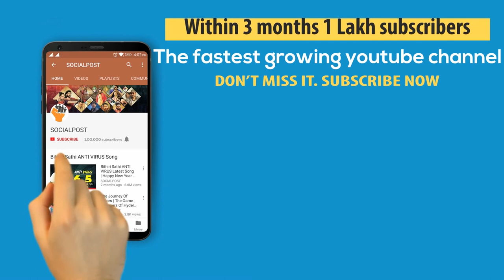Nandamuri Harikrishna Life Story | Nandamuri Harikrishan Lost Life| Social Post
1956 సెప్టెంబర్‌ 2న జన్మించారు హరికృష్ణ. 1967లో ఆయన బాలనటుడిగా సినీరంగ ప్రవేశం చేశారు. శ్రీకృష్ణావతారం, తల్లాపెళ్లామా చిత్రాల్లో హరికృష్ణ బాలనటుడిగా నటించారు. అనంతరం తాతమ్మకల, రామ్‌రహీం, దానవీరశూరకర్ణ, సీతారామరాజు, లాహిరి..లాహిరి…లాహిరిలో, సీతయ్య, స్వామి, శ్రావణమాసం, టైగర్‌ హరిశ్చంద్రప్రసాద్, శ్రీరాములయ్య, శివరామరాజు చిత్రాల్లో నటించారు. కాగా… హరికృష్ణకు ముగ్గురు కుమారులు, ఓ కుమార్తె ఉన్నారు. గతంలో నల్గొండ జిల్లా మునగాల వద్ద జరిగిన రోడ్డు ప్రమాదం హరికృష్ణ పెద్దకొడుకు జానకీరామ్ మృతిచెందిన సంగతి తెలిసిందే.